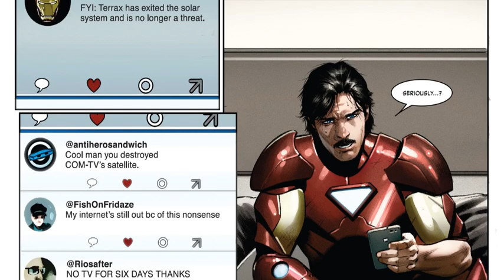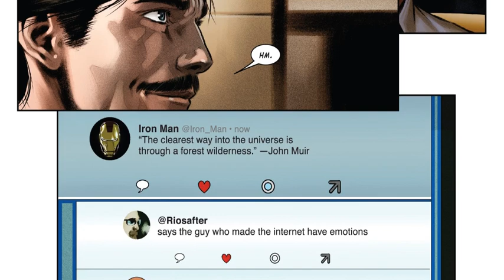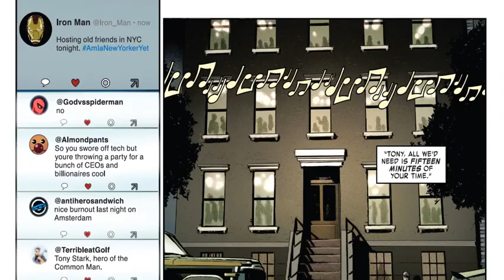Iron Man 2020 Dc comic